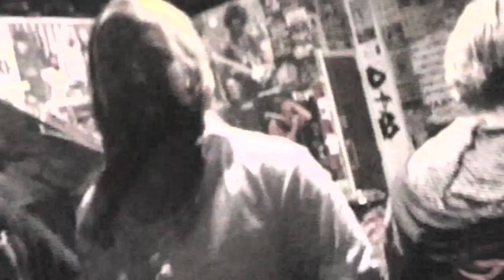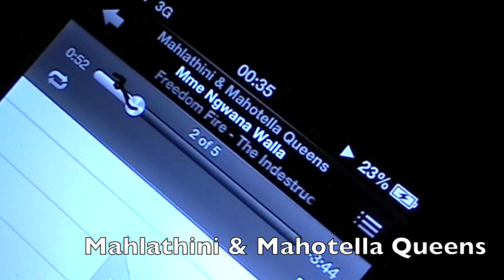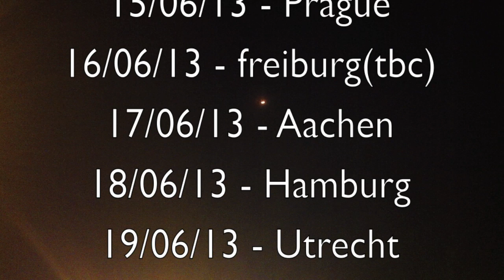Johnny Foreigner & Playlounge - Octobering the edges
doesn't this make the forthcoming Euro Touro look more appealing?
eh eh